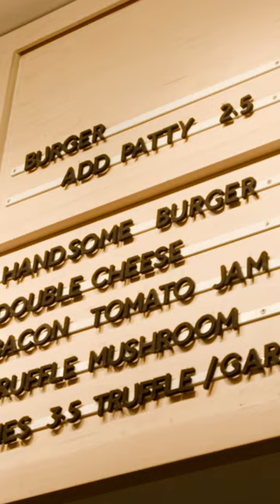Best Burger in NYC: Gourmet vs. smashburger is a juicy debate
Who’s got New York City’s best burger?  Let’s get smashin’ with five food bloggers’ most mouth-watering picks.  From late-night classics like Corner Bistro in the West Village to trendy smashburgers across the boroughs, see if your favorite made this list.  Perhaps the most surprising choice is at Handsome Rice, a Korean spot in Murray Hill, Manhattan.